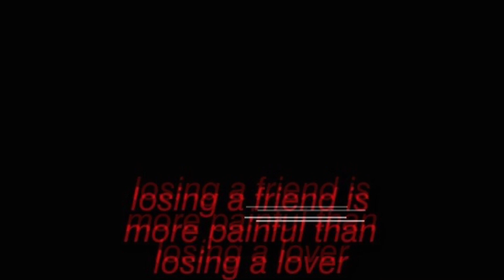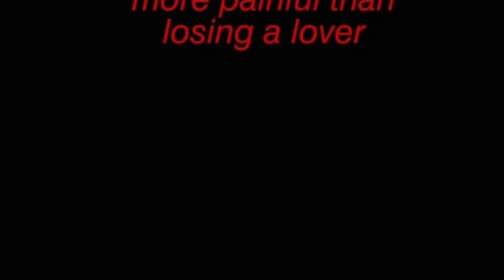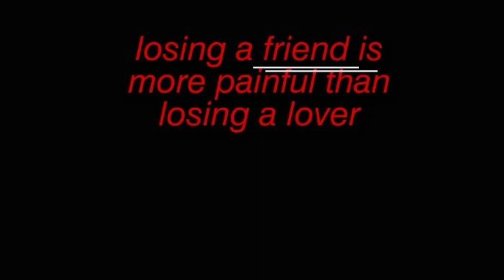It’s okay to losing friendship audio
Hey guys enjoy it